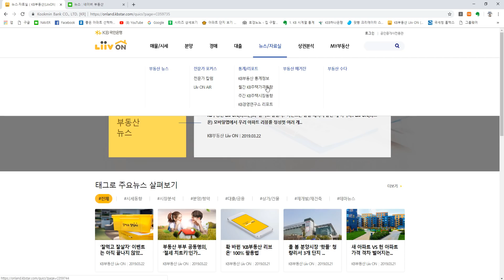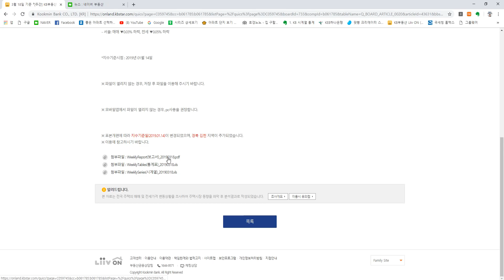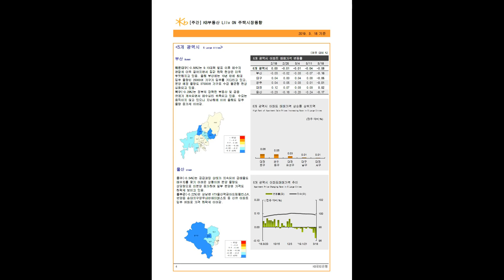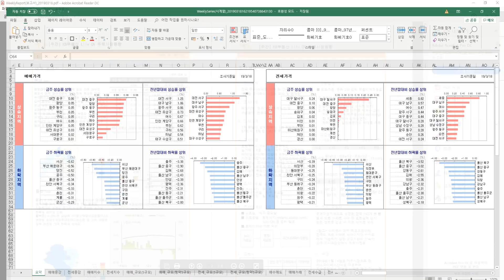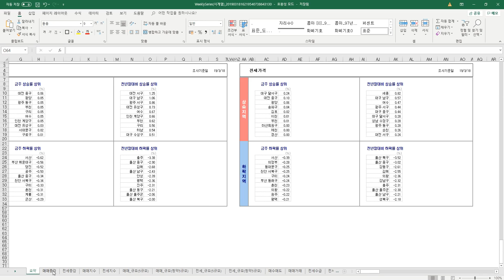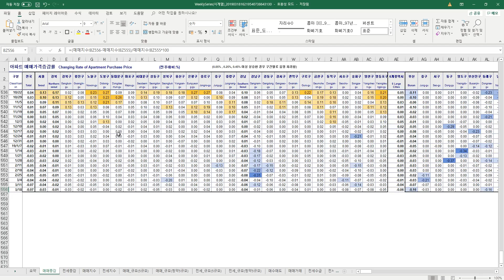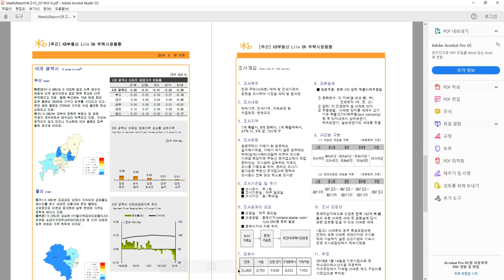전국 아파트 시세 하락? 그럼 땡큐지~^^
KB 부동산 지수로 통해 본
전국 부동산 시장 판세...

진짜 본격적으로 더 빠지면 좋겠다...
그런데 그렇게 될까?

내가 희망하는 곳만 왜 잘 안 빠질까?